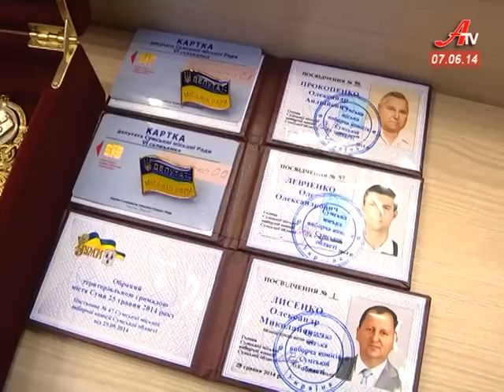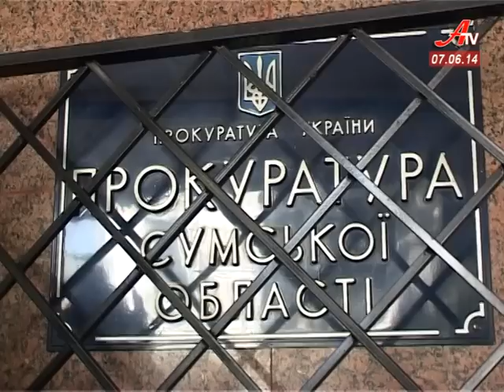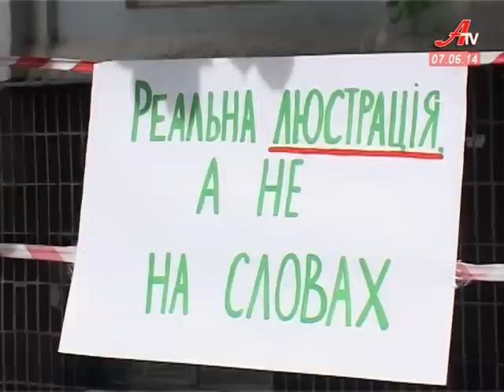Новини за 07 06 2014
- Позачергова зустріч міських депутатів видалася і святковою, і конфліктною.
 - Активісти сумської свободи та батьківщини пікетували обласну прокуратуру з вимогою люстрації прокурів, які причетні до розгону майдану.
 - Справа беркуту. 3-го червня, суддя Зарічного районного суду виніс вирок колишнім спецпризначенцям.